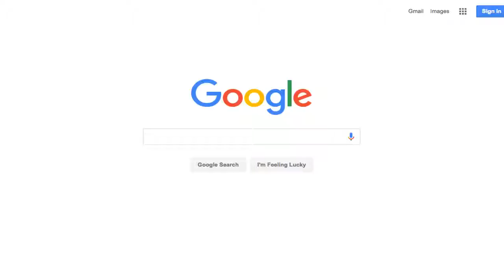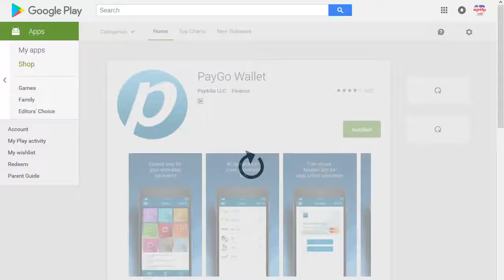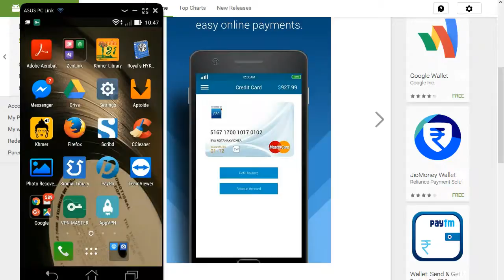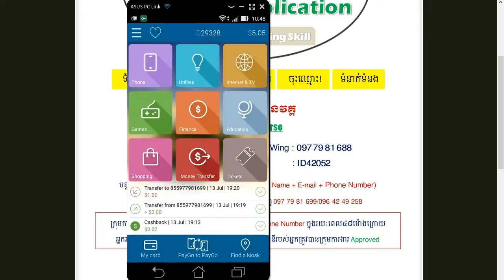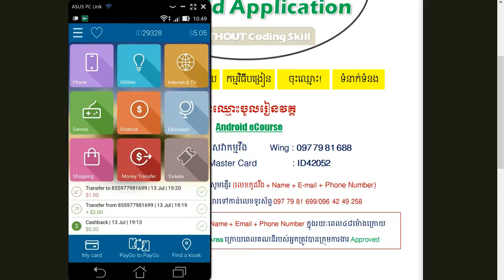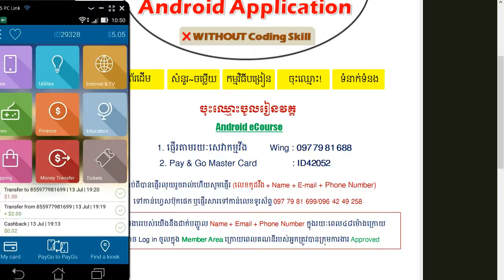How to buy android eCourse